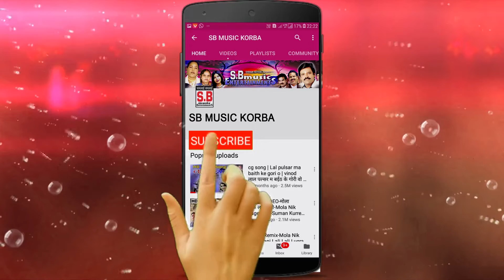पं. तिहारु राम कोसले-CG Panthi Song-अब तो जिवरा ल कहा लेके जाबे-Ab To Jivra La Kaha Leke Jabe-2019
Song : Ab To Jivra La Kaha Leke Jabe
गीत : अब तो जिवरा ल कहा लेके जाबे
Album : Kaya Ma Samaye Satnam
एल्बम : काया म समाये सतनाम
Male Singer : P. Tiharu Ram Kosle
गायक : पं. तिहारु राम कोसले
Female Singer :
गायिका :
Lyrics : P. Tiharu Ram Kosle
गीतकार : पं. तिहारु राम कोसले
Music Director :
संगीतकार :
Producer : Shri Ram Rathore
निर्माता : श्रीराम राठौर
Director : Shri Ram Rathore
निर्देशक : श्रीराम राठौर
Language: Chhattisgarhi
भाषा : छत्तीसगढ़ी
Genre : satnam bhajan panthi geet
शैली/ विधा : सतनाम भजन, पंथी गीत
Recordist : Nanki ji
रिकॉडिस्ट : ननकीजी
सर्वाधिकार सुरक्षित है : एस.बी.म्यूजिक इंटरटेनमेंट्स छत्तीसगढ़, भारत